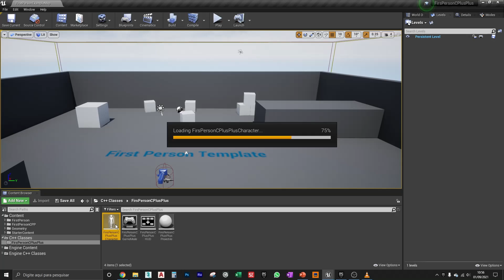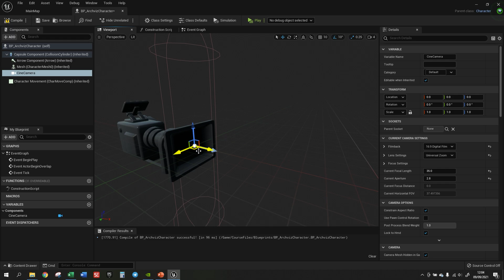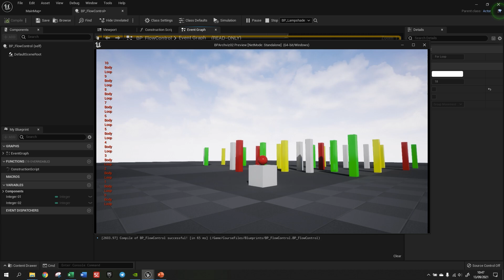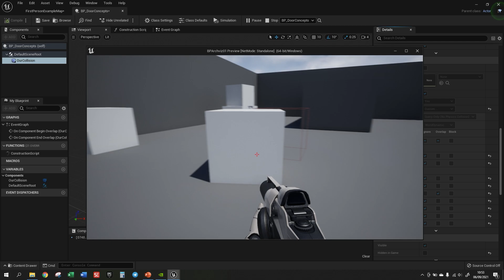LAST WEEK! New AMAZING UE5 Dviz Archviz Blueprint Course! Special Release Price!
Hey guys,
Last week to get the special released price.
Jan 19th - Feb 2nd
Check it out!

Welcome to the first Blueprints course made specifically for Archviz.

This course will show you, 3D Artist or Architect, what you need to know about Blueprints to further improve your architectural presentations, bringing interactivity to them!

See below some of the amazing thing you will learn in the course:

- Introduction
- Blueprint Structure
- BP Simple Door
- BP Sliding Door
- First Person Character (Zoom & Auto Focus)
- BP Lampshade
- First Person Interact
- BP Play Record
- BP Water Tap
- BP Cooktop Flame
- BP LED TV
- User Interface
- Floating Widgets
- BP Changing Materials
- Variant Manager
- BP Sun Movement
- BP Mini Map